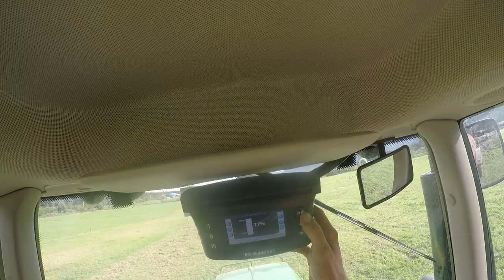Spreading a load of liquid manure.